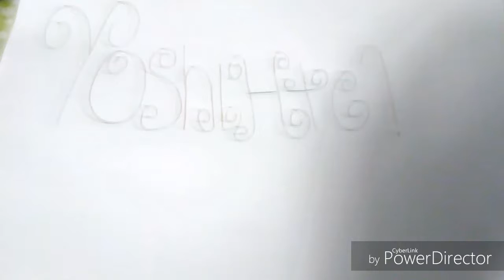coolsty-A frosty YTP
enjoy YTP frosty!